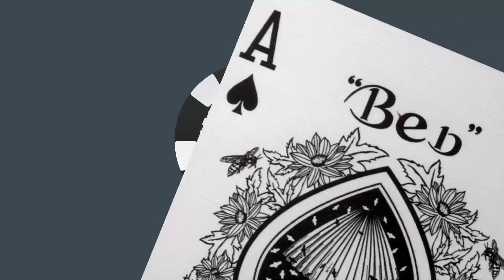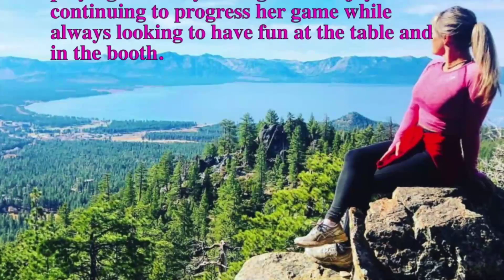Harlan & Victims $5$5$10 NLHE with Jake Rosenstiel & Veronica Brill 01-12-19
We broadcast every Monday, Wednesday, and Saturday at 6:30PM PT and the last Sunday of each month from Stones Gambling Hall, located in Citrus Heights, California.